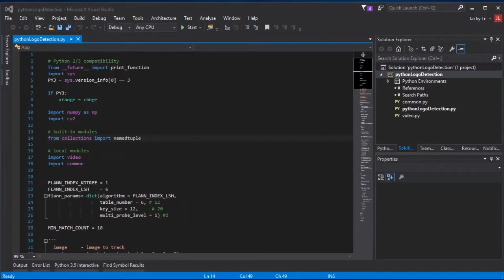Logo recognition, object detection (use ORB & FLANN based Matche) - OpenCV for Python Tutorial 9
Logo recognition, object detection (use ORB & FLANN based Matcher)  - OpenCV for Python Tutorial 9

This sample use ORB &  FLANN based Matcher to tracking object.
Source code you can get form OpenCV also or you can download bellow link.

OpenCV Projects & Tutorials for Python
[Tutorial 1]: Install Python OpenCV library for Visual Studio
[Tutorial 2]: Create python project in Visual Studio and use OpenCV library
[Tutorial 3]: OpenCV Python - Image Analysis, Edge Detection (Sobel, Scharr, Laplacian)
[Tutorial 3.1]: OpenCV Python - Image Analysis, Edge Detection (Canny)
[Tutorial 3.2]: OpenCV Python -  Image Analysis, Color Object Tracking